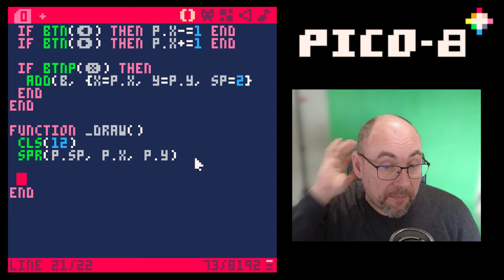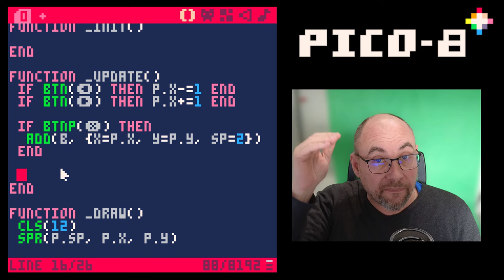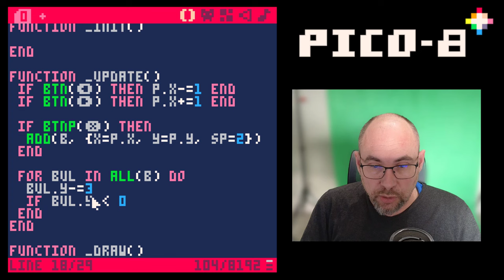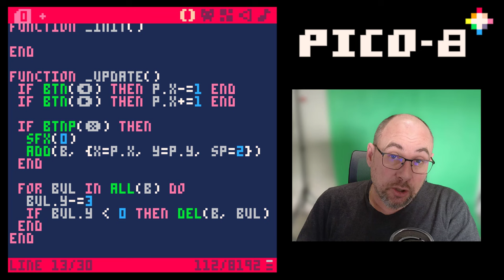3. Lancer un projectile avec Pico-8🕹️Fantasy Console - Développement de jeu rétrogaming L.U.A